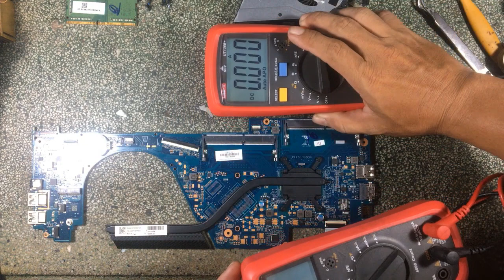Hp Pavilion 14 Short 19v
Fix Hp Pavilion 14 Short 19v

Repair Hp Pavilion 14 Short 19v